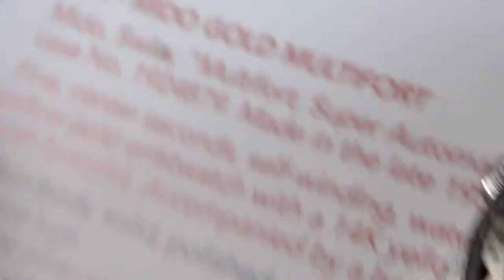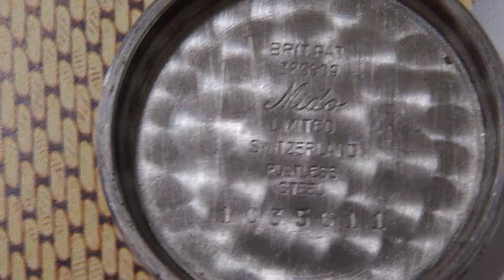MIDOTの自動巻き時計の機械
ハーフローター構造で、ゼンマイが巻かれる構造のMIDOのMULTFORTです、
機械は当時の製造技術では、良く出来ています
センターセコンドのCAL８１７は、出車方式ですが、
ハーフローターが機械の周りにあるので、問題なく
厚みを克服しています、
今ですと、女性用のサイズですね
テンプの近くのAOCと言う刻印が、元メーカーでしょうか？